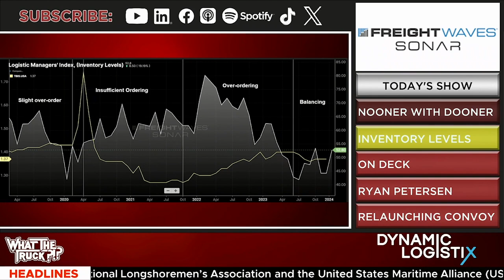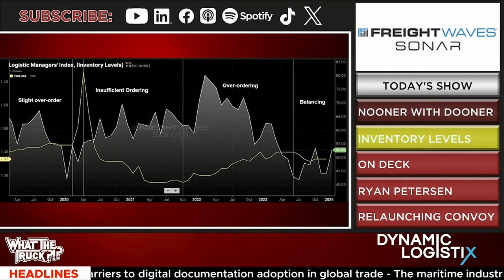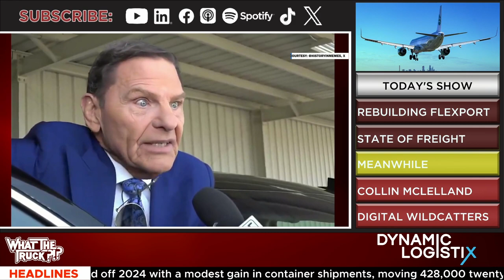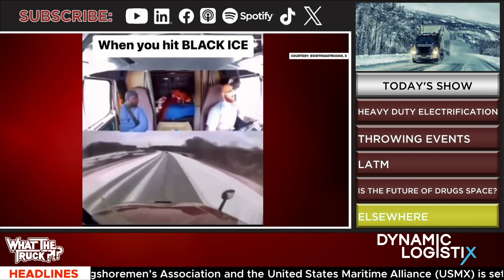Ryan Petersen: Relaunching Convoy; rebuilding Flexport | WHAT THE TRUCK?!?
On episode 686 of WHAT THE TRUCK?!?, Dooner is joined by Flexport founder and CEO Ryan Petersen. Flexport made massive waves last year with the return of Petersen and the acquisition of Convoy’s tech. Today we’ll find out how Petersen’s rebuild of Flexport is coming along and how the company plans to use Convoy to rule the road.

Digital Wildcatters’ Collin McLelland is on a mission to be the premiere news outlet in energy media. We’ll find out how he built his company up from a few microphones on a table to raising $2.5 million from Chuck Yates.

Love ’em or hate ’em, more and more fleets are requiring inward-facing dashcams. Netradyne’s Barrett Young talks about the good, the bad and the ugly of dashcams as well as Netradyne’s Safe Driver Apprenticeship Pilot Program.

Plus, tragedy at Georgia welcome center; ATM theft; parking lot drama; and moving furniture on motorcycles.

00:00-02:35 Intro and headlines
02:36-22:32 Ryan Petersen
22:33-22:53 Meanwhile
22:54-38:36 Collin McLelland
38:51-39:42 Elsewhere
39:43-46:39 Barrett Young
46:40-52:13 Close and Outro